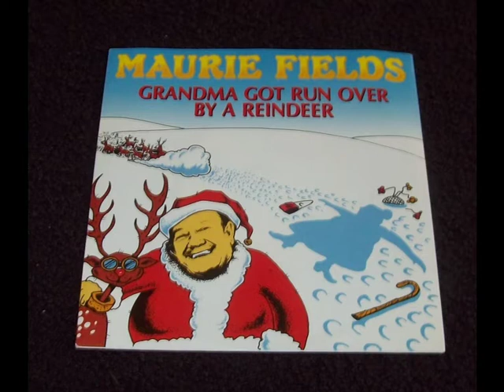Maurie Fields - Grandma Got Run Over By a Reindeer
Maurie Fields Grandma Got Run Over By a Reindeer.  1990 single charting at #149 in Australia in December 1990.  Australian comedians Christmas songs Hey Hey It's Saturday novelty records 90s 90's 1990s.